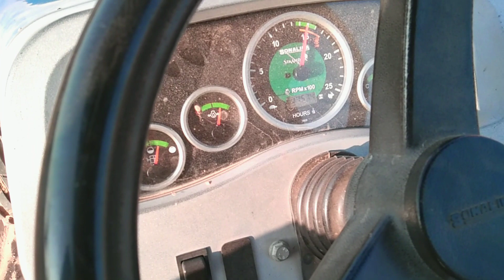सोनालिका di 50 की। ताकत 😱🔥# short#sonalika Sonalika tractor power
सोनालिका di 50 की। ताकत 😱🔥# short#sonalika sonanika tractor power
youtube search:-
sonalika 50,
sonalika 50 hp,
sonalika 50 di,
sonalika 50 rx sikander,
sonalika 50 rx,
sonalika 50 tiger,
sonalika 50 hp 4wd tractor,
sonalika 50 tractor,
sonalika 50 sikandar,
sonalika 50 modifiedsonalika tractor,
 sonalika tractor video,
sonalika tractor song,
sonalika tractor janapada song,
sonalika tractor modified,
sonalika tractor price,
sonalika tractor 4x4,
sonalika tractor status,
sonalika tractor 50 hp,
sonalika tractor 750
sonalika modified tractor,
sonalika modified,
sonalika modified tractor 750,
sonalika modified video,
sonalika modified tractor 745,
 sonalika modified bumper,
 sonalika modified tractor video,
sonalika modified status,
sonalika modified silencer,
sonalika modified tractor status